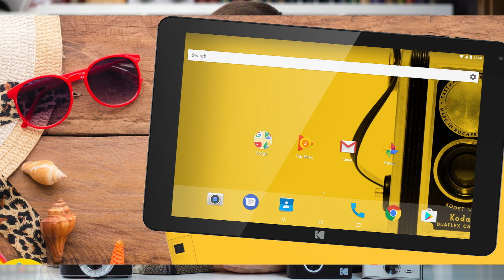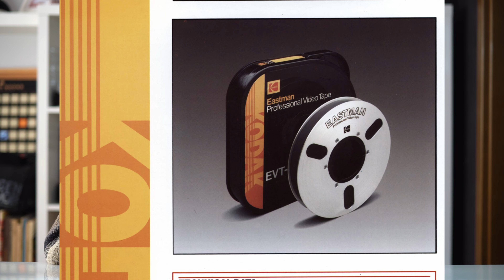Eastman Kodak Company History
Hello my Friends! In this little video I talk ij short about the history of the Eastman Kodak Company. Enjoy! :)

This channel is all about Film Photography. From loading cameras, through using them and taking photos, developing, darkroom and camera dissasembly & reassembly with repairs!